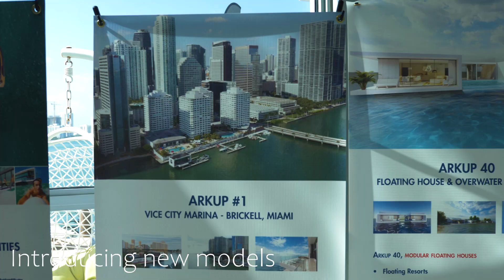Arkup x 2020 Miami yacht show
Etherealproductions.tv